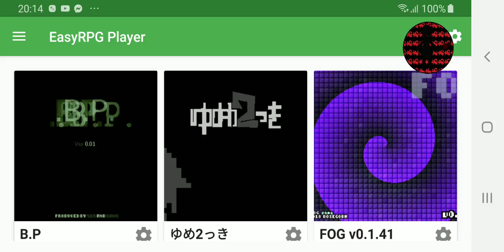B.P ( Yume nikki fangames videos series) Read DESCRIPTION please.